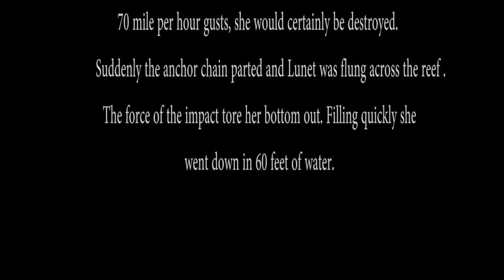The Lunet Shipwreck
This coal schooner sunk during the Portland Gale of 1898.  Although reported to be intact in teh 60's by Brad Luther, the wreck now is mostly just rubble.  The wreck is located just outside Tarpaulin Cove on Naushon Island.  Maximum depth was 60'.  Best to dive at slack as the tides can be strong in the Vineyard Sound.  Still a nice wreck.  The lobster trap discovered was abandoned.  It was tampered with only to rescue the fish.